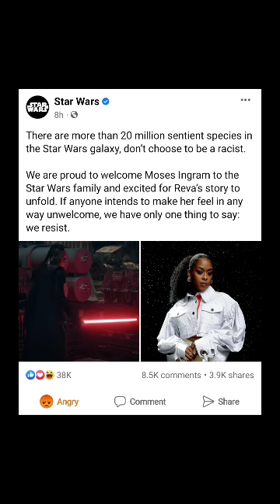Stop pissing off old school Star Wars fans, Disney!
Stop pandering to the wrong crowd, stop ruining existing franchises, make something original